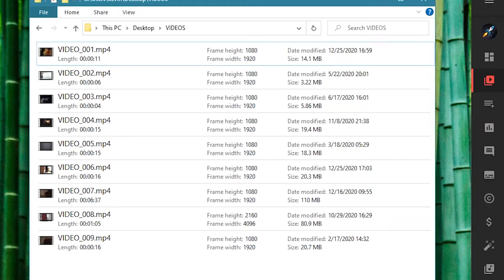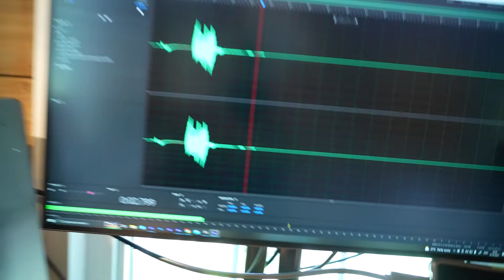WHERE ARE THE VIDEOS!???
It's been a really long time since my last upload and I am very ashamed of myself but that's okay cause IM BACK TO MAKING VIDEOS!! :D
Also thanks to Jerma for making an appearance in the box I couldn’t have made this video without him

DrMasaki (dr masaki) - Red Curtain Entertainment®